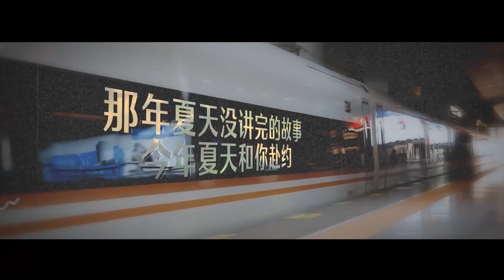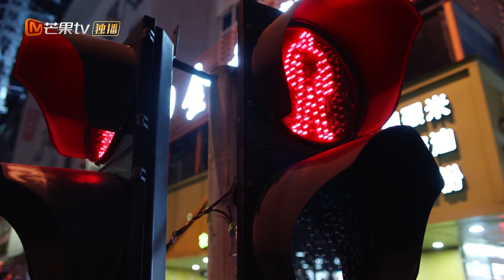【SP】The story of Lin Miao Miao and Qiao San Yi's begins!《Glowing Pain2 少年派2》【MangoTV Drama】